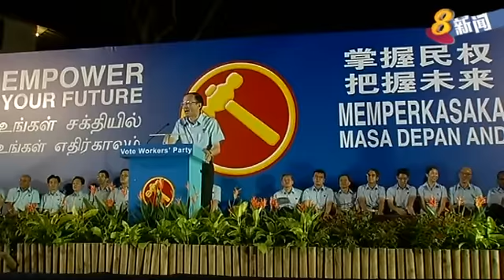【工人党群众大会】余振忠：公鸡叫是因为是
工人党群众大会：针对吴资政早前公鸡的比喻，余振忠表示，“公鸡叫，不是为了唤醒太阳。而是因为是早上了，是时候醒来了。” 针对吴资政说反对党就像游牧民族，上届大选角逐如切区的余振忠说，“我不是游牧民族。你没有留住如切区，但无所谓我还在这。”上届大选，行动党以300多票险胜工人党。